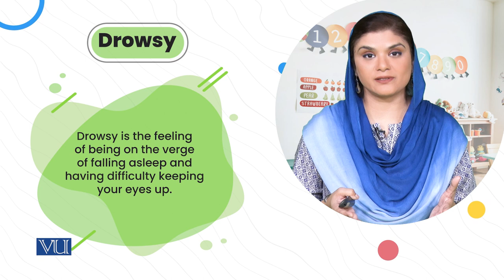Research-based Read-aloud Methods: Text Talk (b) | Literature & Educational Games | ECE203_Topic150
Topic150: Research-based Read-aloud Methods - Text Talk (b),
By Dr. Shaista Syeda